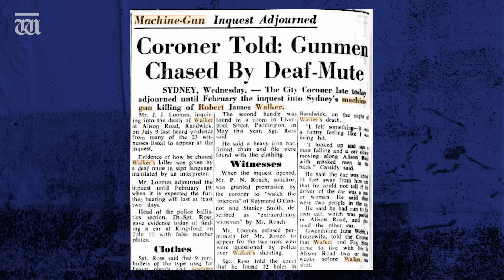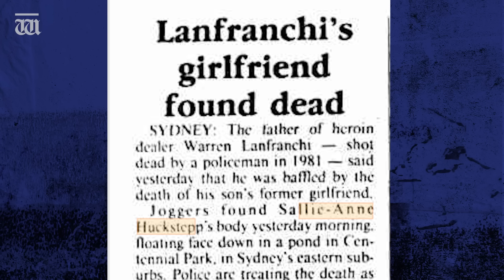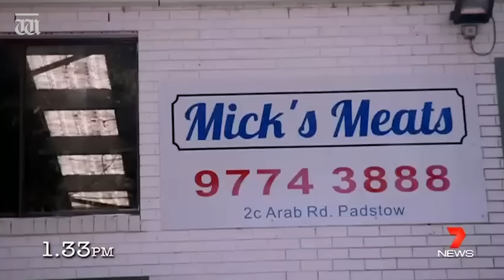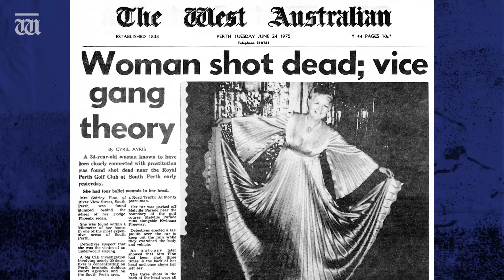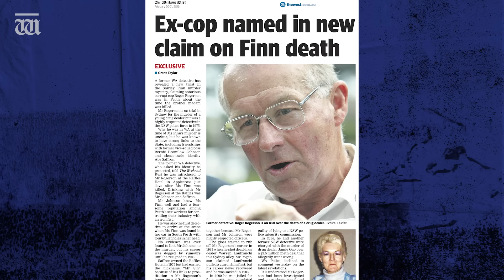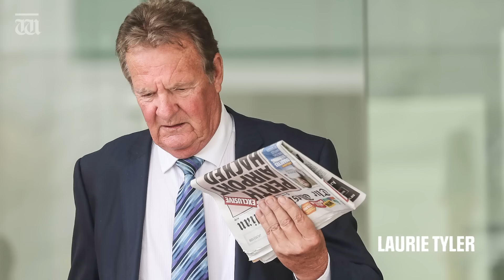Good cop, BAD cop: Roger Rogerson story | Court in the Act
A decorated policeman is revealed to be a murderer & Australia’s most corrupt cop.  Detective Roger Rogerson died on January 21, 2024 aged 83, after suffering a brain aneurysm in his cell at Long Bay prison in Sydney. His secrets died with him.  Tim Clarke is joined by author and former detective Duncan McNab to detail Rogerson’s spectacular fall from grace.